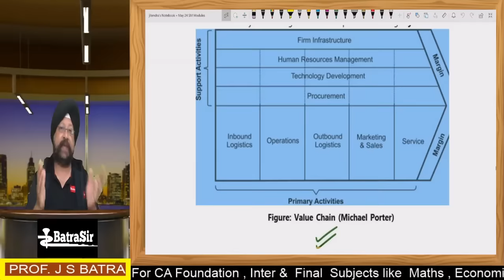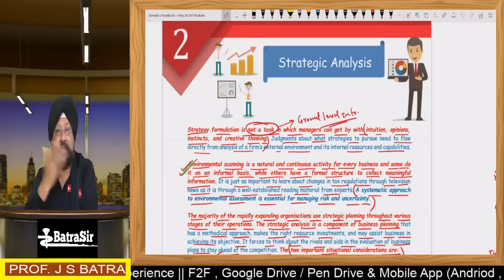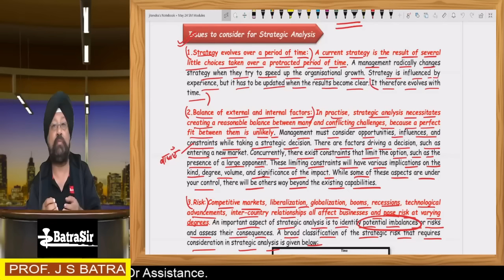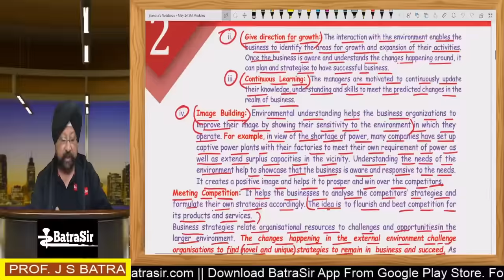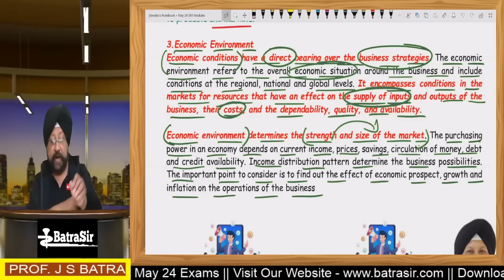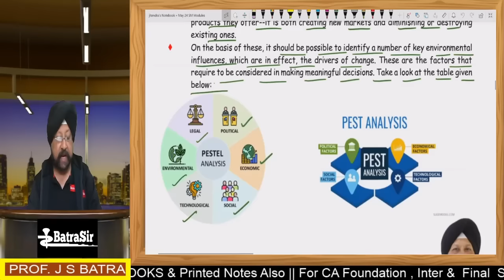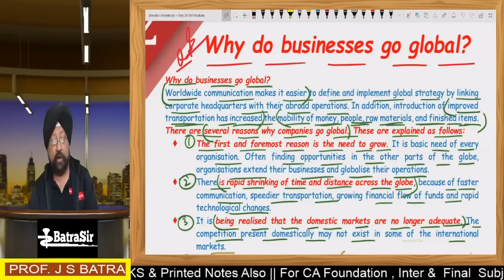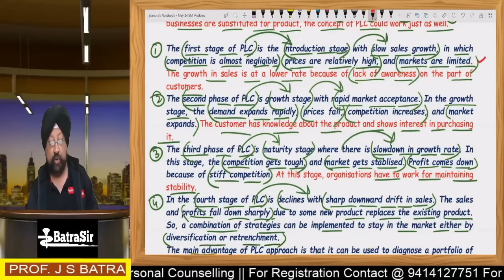CA Inter SM | Revision Ch2 Strategic Analysis (External) | VVIP Topic | Jan25 & May25 | By Batra Sir